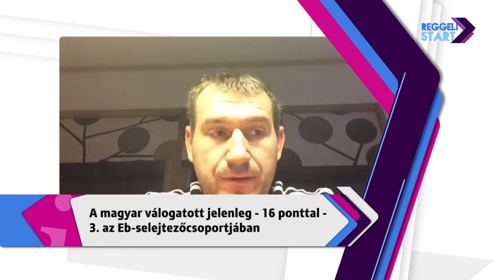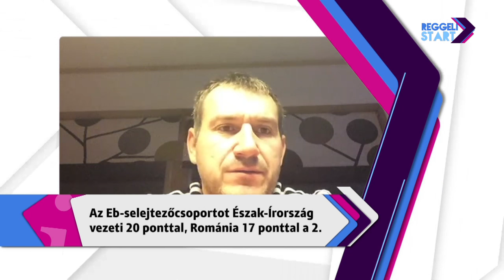DIGI Sport, Reggeli Start - Turi Géza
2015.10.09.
Gángó András feröeri magyar focikapus és Christian Jacobsen gólkirály az Eb-selejtező előtt latolgatott itt nálunk, most pedig egy másik feröeri magyarral, a Víkingur Gøta kapusával értékeltük északi szemmel is a mérkőzést, amely a magyar Eb-kijutást hozta látótávolságba, akár még a 2. helyen is, pótselejtező nélkül.